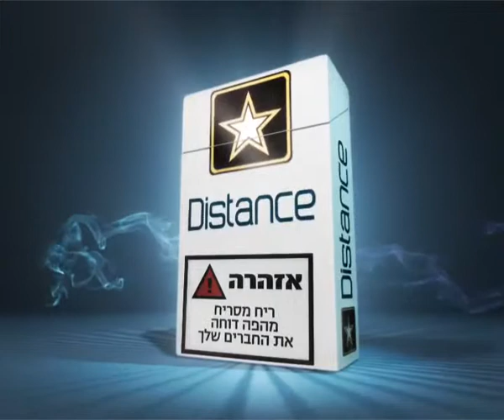האגודה למלחמה בסרטן - קמפיין עישון בקרב בני נוער - סרטון 2